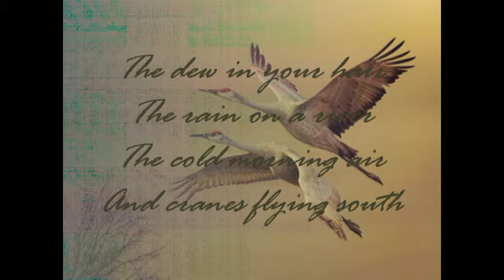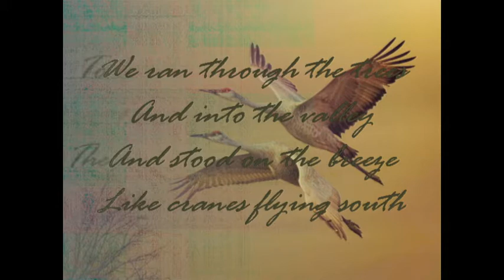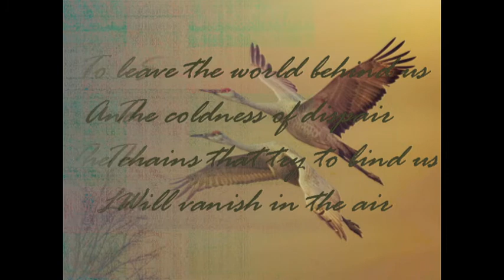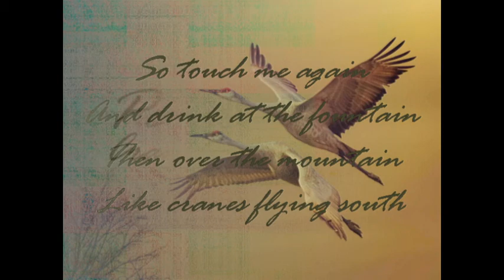Petula Clark * Cranes Flying South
Writer(s): Jackie Trent, Tony Hatch